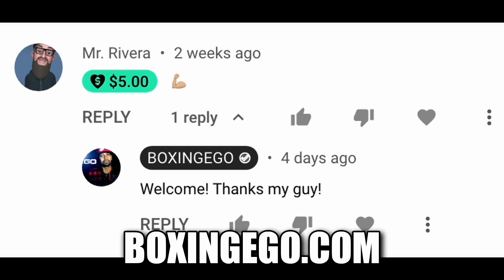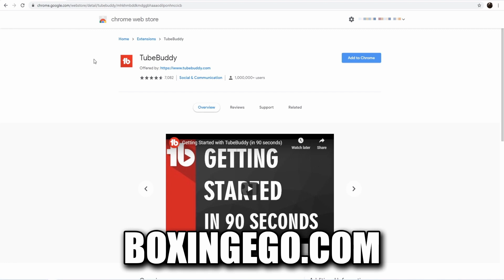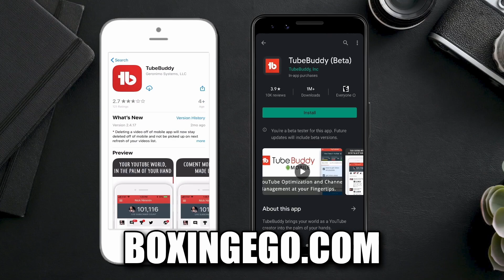OH WOW! Regis Prograis TALKIN' SPICY About Devin Haney, Says Dev's POWER AIN'T SH*T Basically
Regis Prograis GOES OFF on Devin Haney's power and recent heavy bag video, says that Devin Haney can run but on Dec 9th he has the answer and will K.O. Devin Haney. Listen to this video, so you can learn what Regis Prograis said ahead of the much anticipated HaneyPrograis PPV fight.